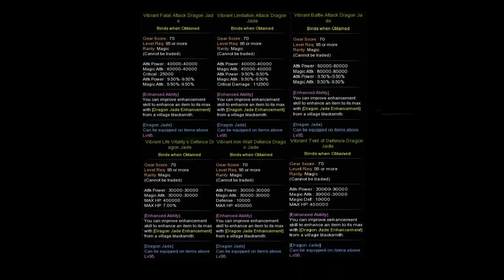Vibrant Jade Farm - Labyrinth Lv. 13 - LB-13 - 7 runs? - Nest Drop | Dragon Nest SEA